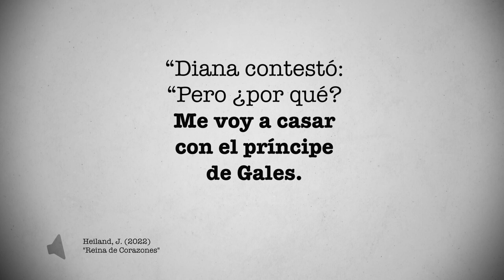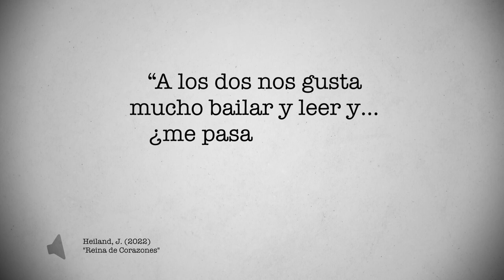La ADVERTENCIA que Diana recibió de su madre antes de casarse; ella la IGNORÓ | PÁGINA 18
“Diana, te suplico, no cometas el mismo error que cometí yo”, 1 le dijo Frances Ruth Roche a su hija Diana Spencer. La menor de sus hijas tenía ya en agenda la boda con Carlos, príncipe de Gales, pero Frances no se sentía tranquila. Aprovechó un día de compras en la tienda Harrods para lanzar la advertencia. ¿Qué pasó? Conoce la historia completa en este video de Página 18.

Diana estaba de compras con su madre, Frances Ruth Roche en el departamento de moda de la tienda Harrods, de acuerdo a Julie Heiland, en su libro “Reina de Corazones” 1. Su madre expresó su preocupación. Así se dio la charla de acuerdo al libro:

“Diana contestó: “Pero ¿por qué? Me voy a casar con el príncipe de Gales. El que probablemente sea el hombre más galante, inteligente y deseado del planeta”.

“Precisamente por eso. Mi madre también me convenció en su día de que tu padre era un buen partido. Yo tenía quince años, así que le hice caso, como es natural... Cuando estábamos casados, tu padre, debido a su título, tenía infinidad de obligaciones y poco tiempo para mí. No creo que con el príncipe la cosa vaya a ser distinta”.

“Dime, ¿tienen Carlos y tú aficiones en común?”

“Sí, claro”, repuso Diana con vehemencia. “A los dos nos gusta mucho bailar y leer y… ¿me pasas la blusa, por favor?”

Ahora la mirada de su madre era compasiva.

“Diana, te suplico, no cometas el mismo error que cometí yo”.

“Mamá, quiero que entiendas que lo amo”, contestó ella.

“¿Lo amas o amas lo que representa?”

“¿Cuál es la diferencia?”

Su madre le acarició la mejilla.

“Si no sabes, tampoco sabes lo que es el amor”.

La madre de Diana falleció el 3 de junio de 2004 2 después de varios años afectada de Enfermedad de Parkinson a la edad de 68 años.

En 2004, Maxine Riddington publicó un libro biográfico sobre ella, titulado Frances: The Remarkable Story of Princess Diana's Mother.

¿Quieres conocer más sobre la historia de la Princesa Diana? Escríbenos tu opinión sobre este video y no olvides que en Página 18, diario tenemos una historia nueva que contarte.

FUENTES:

1. “Reina de Corazones”, Julie Heiland.